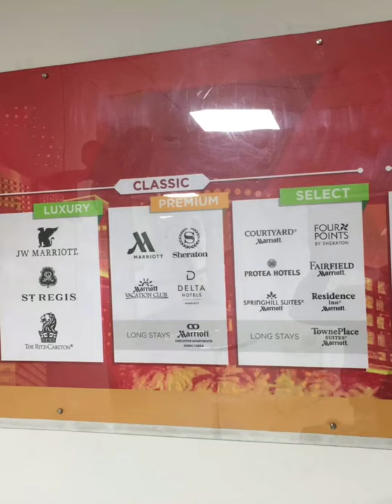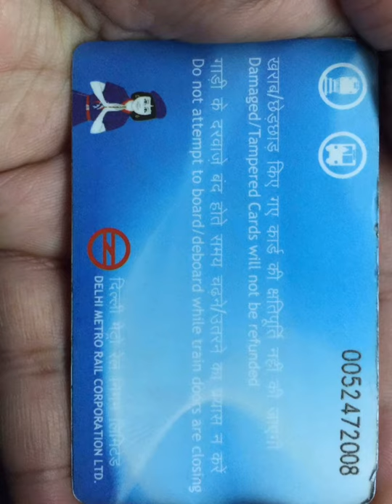Best Vloggers On Youtube ! Top Most Popular You Tubers Of 2020 ! Best Vlogging Camera 2020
This Is The Best Youtubers Of All World